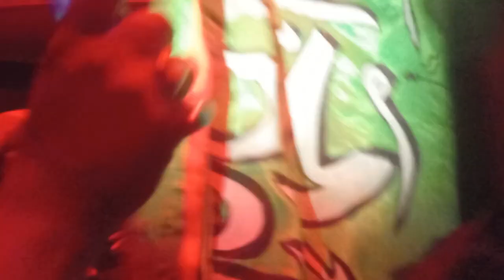Shabih e Taboot Imam Ali as || Bad Namaz e Fajr 21 Ramazan | Masjid e Zainabul Kubra sa. Qidwainagar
Juloos 21 Ramazan Shahadat Imam Ali as.
Date/Time:- 13 April 2023(21 Ramazan), 5 am
Masjid e Zainab ul Kubra sa. to Zahid Hall
Organiser:- Daawat e Haq Committee Muzaffarnagar

Salam: Maulana Karrar Karbalai sb
Noha: Kashif Kashf sb, Ali Zaidi sb

Hashtags|👇🏻

Creation : Al Ajal Official